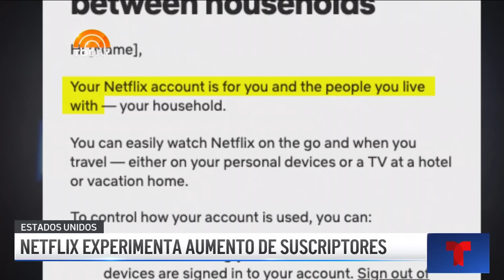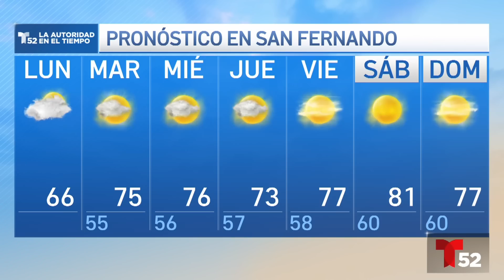Noticiero Digital Telemundo 52: 12 de junio